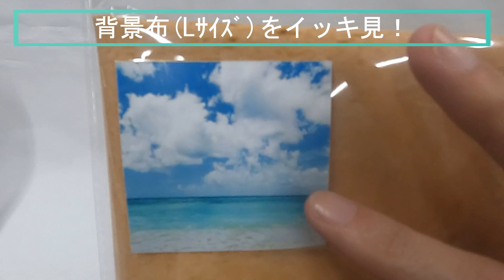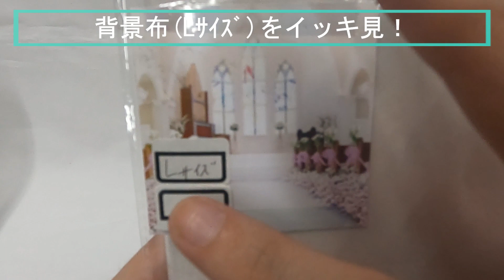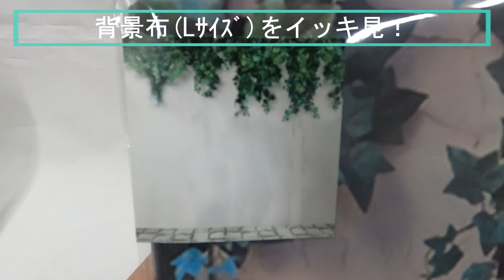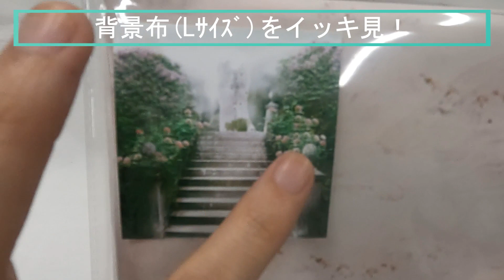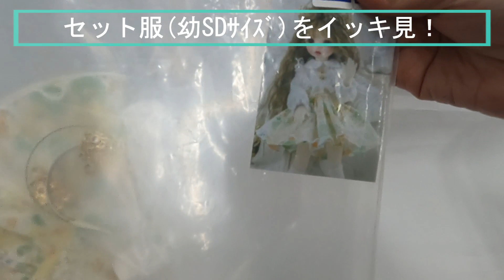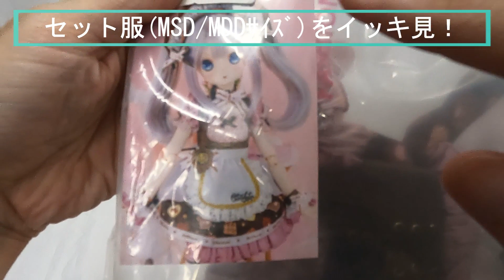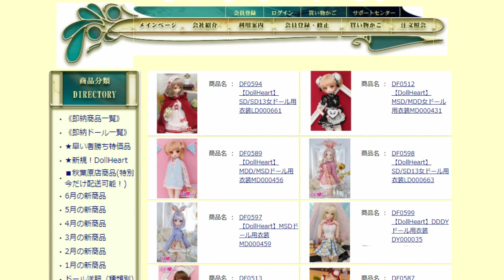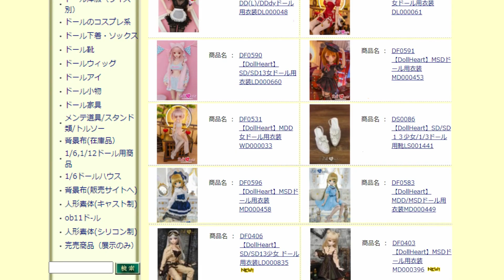秋葉原店 6月16日入荷品イッキ見！使い勝手抜群な靴と背景布が到着！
SEN秋葉原店に入荷品がたくさん届きましたー！一緒にに見ていきましょう♪たくさんのドールアイテムと一緒にご来店お待ちしております♪

秋葉原店まで行けない( ;∀;). そんなオーナー様はぜひSENオンラインショップをご利用ください！

クレカOK！いつでも送料無料対応だから断然お得♪
圧倒的な品揃えのドールスタジオSEN！！
Hello! We are Doll Studio SEN. We sell doll supplies! Credit card payment is possible, overseas delivery is possible!

気になる商品がございましたら、お気軽に備考欄へとご記入ください！
それではまた次の動画でお会いできるのを楽しみにしております♪

おまけ. ！